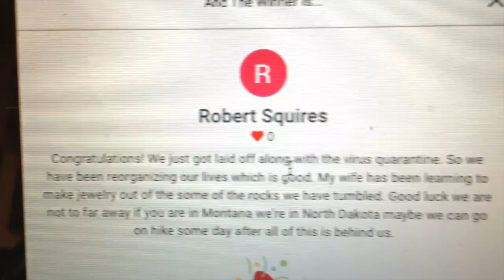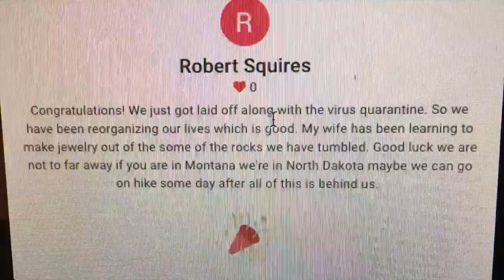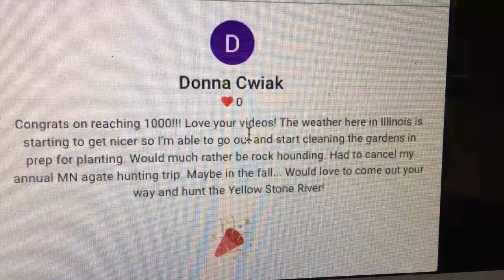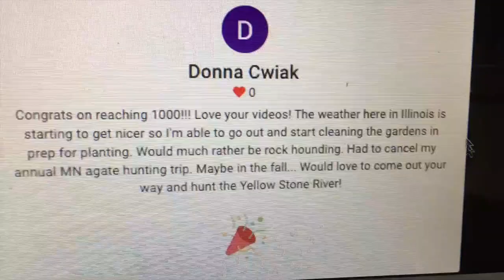1000 Sub Giveaway Winners - PLUS bonus cat cameo!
Kate draws the winner of her 1000 subscription giveaway, aided by her husband's majestic Maine Coon/Manx cat, Kabuki. As a bonus, she draws for a second prize, to be revealed in the video.